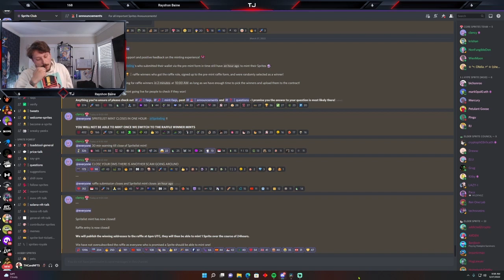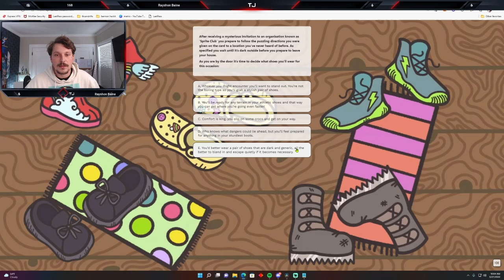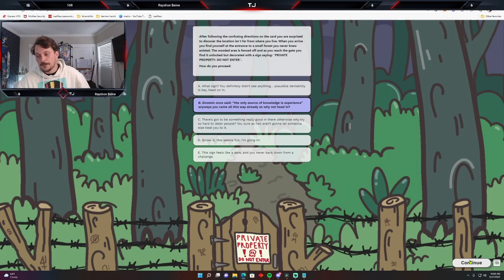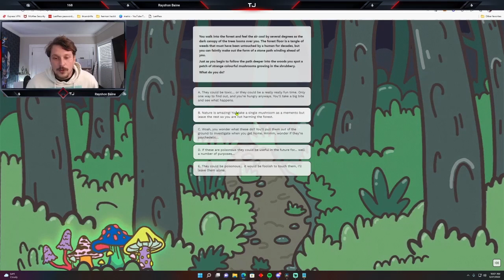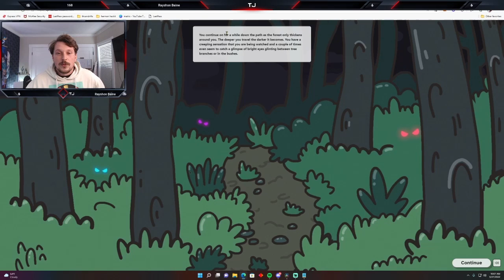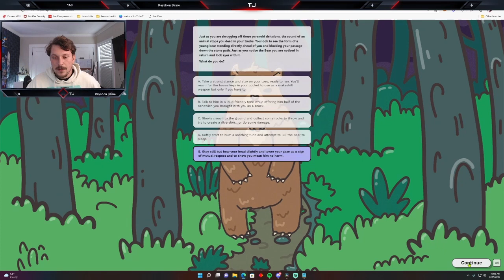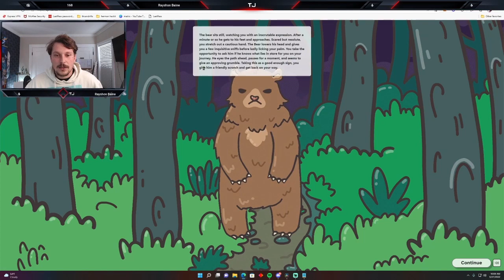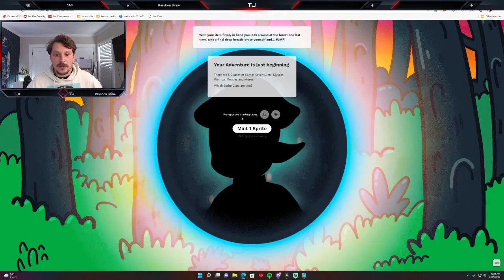Minting A Sprite Club Nft | Mint Process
On episode 4 of The Smoke Break we mint a Sprite Club Nft and show how cool the whole mint process was.